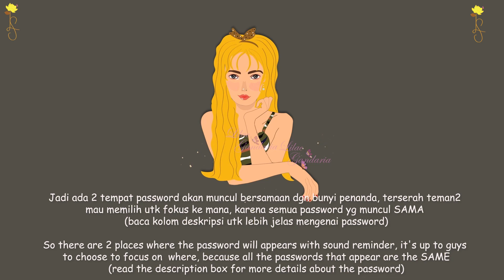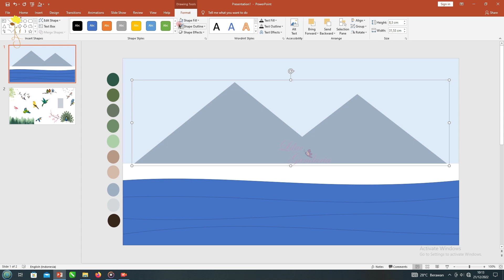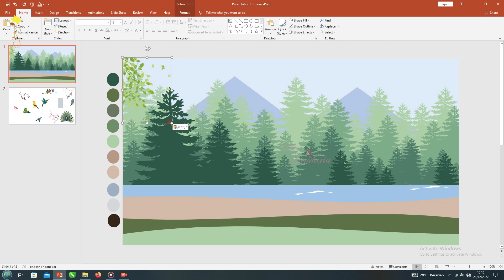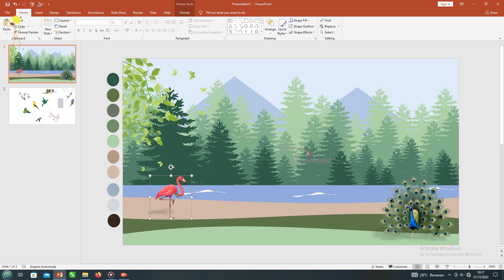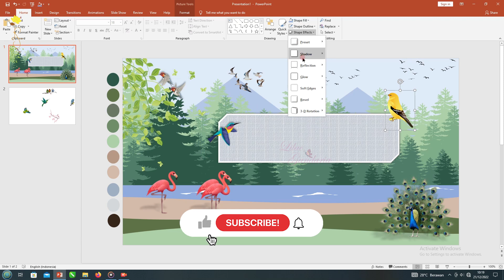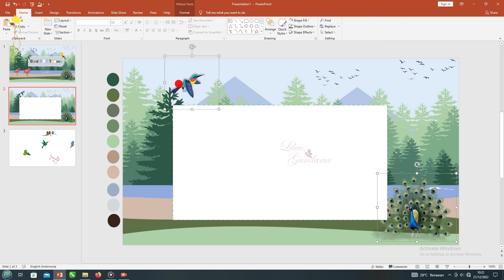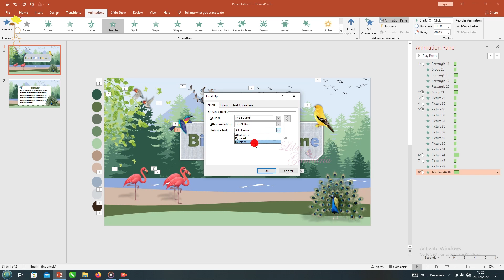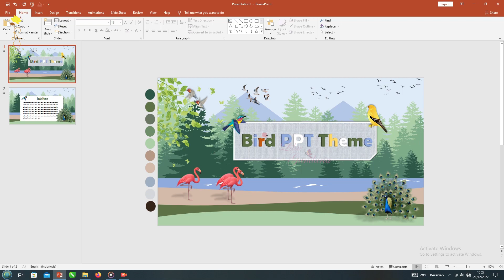Aesthetic PPT BIRD Theme - Tutorial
Template Ppt Aesthetic ini dapat teman-teman gunakan untuk keperluan tugas sekolah agar lebih menarik dengan tema dunia BURUNG yang elegan.  Ini merupakan power point menarik untuk presentasi sehingga dapat membantu teman-teman membuat presentasi yang baik dan menarik. Template ppt aesthetic gratis ini juga dapat teman-teman gunakan untuk ppt sidang skripsi dan ppt seminar proposal. Ppt template gratis ini akan membantu teman-teman dalam membuat ppt skripsi menarik, ppt skripsi aesthetic, ppt skripsi simple dan presentasi powerpoint keren. Powerpoint template  yang teman-teman download semakin menarik karena berisi file power point animasi bergerak.

Stickers PNG from : PicsArt Stiker
Gift from : GIPHY
Picture From : Pinterest

POSISI PASSWORD DI :
POJOK KANAN ATAS (i Card)

📍 HARAP BACA !!
▶ File ini dilindungi oleh password.
▶ Passwordnya terdiri dari 4 angka berbeda.
▶ Tonton Video ini hingga selesai TANPA di skip agar kamu bisa mendapatkan passwordnya yang akan muncul kapan saja secara acak di video ini.
▶ Password akan muncul dalam waktu beberapa detik saja sebanyak dua kali pada video . Sebagai contoh :
     ✔    12**
      ✔    **34
Atau bisa saja dengan urutan lain duluan seperti :
      ✔    **34
      ✔    12**

Jadi sebagai contoh passwordnya 1234 (hanya CONTOH)

📢PERINGATAN !!📢
🚫 Jangan membagikan password di kolom komentar.
🚫 Dilarang keras menjual PPT Template ini.
🚫  Template ini Gratis untuk penggunaan pribadi bukan untuk komersial.

Terima Kasih.

THE PASSWORD POSITION IS AT:
THE TOP RIGHT (i Card)

📍READ !!
▶ File are protected by password.
▶Watch this video until finish too get password.
▶ The password has 4 digit number.
▶ The password can appear Anytime randomly so PLEASE Watch this video WITHOUT SKIP so you can get the password easily.
▶ The password will appear just a second so you has to focus.
▶ And also the password will appear twice, for example :
      ✔   12**
      ✔   **34
So the password is 1234 (JUST EXAMPLE)

📢ATTENTION !! 📢
🚫Don't share password in the comment. Please.
🚫 Not allowed to RESELL this PPT Template
🚫  This PPT Template only FREE for Personal Use Not Comercial Use

Really thankful to everyone who watching my video and like it also give me some feedback.😉👍